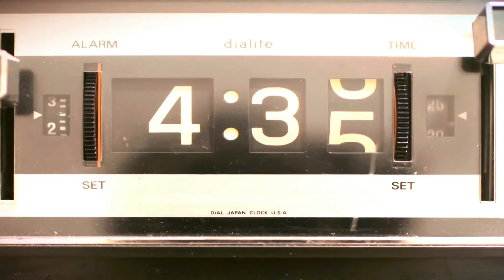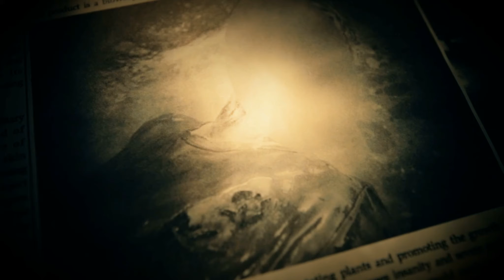RESIDENT EVIL 7 #022 • Jetzt wird alles gut... [ENDE]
Jahre nach ihrem Verschwinden, erhält Ethan eine Nachricht über den Verbleib seiner Frau Mia, die sich irgendwo im Nirgendwo Louisianas befinden soll. Dort angekommen trifft Ethan nicht nur auf den blanken Horror, sondern auch auf die Familie Baker, die ihn einlädt zu bleiben. Für immer...

▬▬ PUBLISHER & WEBSITE ▬▬▬▬▬▬▬▬▬▬▬▬

Horror | Action

Entwickler & Publisher:
Capcom

▬▬ GAME KAUFEN ▬▬▬▬▬▬▬▬▬▬▬▬▬▬▬▬

▬▬ MITWIRKENDE ▬▬▬▬▬▬▬▬▬▬▬▬▬▬▬▬

► Semi spielt...